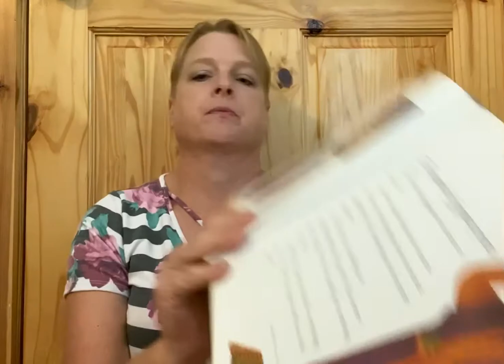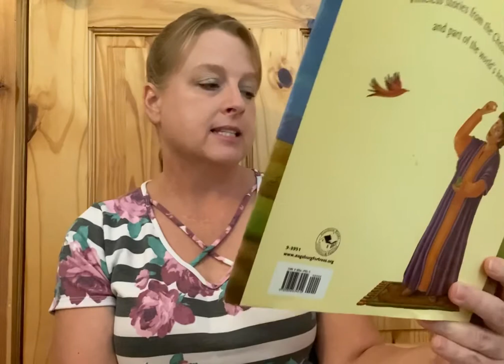Kids Bible Lesson “The Hidden Treasure” and “ The Pearl of Great Price”